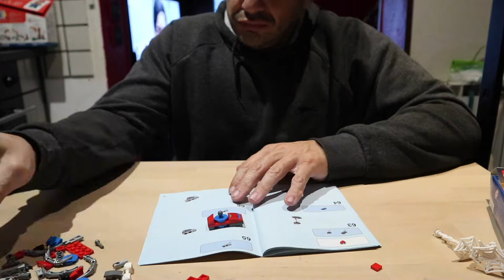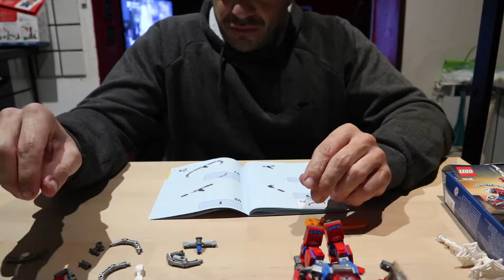LEGO 76146 - Spiderman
- Marvel Spiderman - Lego 76146

- Action Cam Akaso Brave 7 LE
- montaggio video Final Cut Pro x con MacBook Pro

By LolloTube

un like è sempre gradito grazie mille a tutti